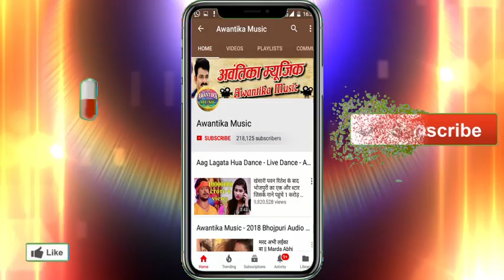Shivpujan Neta #2018 का सुपरहिट छठ गीत - Kaise Hoi Chhathi Mai Ke Pujnwa - Bhojpuri Chhath Geet 2018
Album  :- Kaise Hoi Chhathi Mai Ke Pujnwa
Singer :- Shivpujan Neta
Writer  :- Vikas Maurya